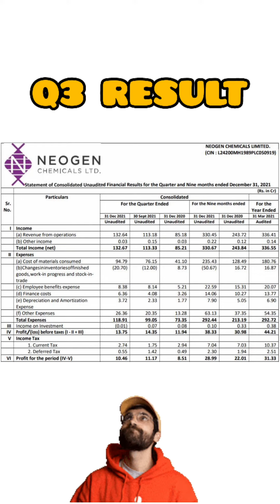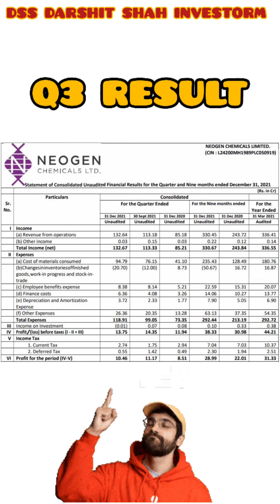Neogen Chemicals Share | stock analysis : A Diversified Chemical company | Fundamental Analysis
Neogen Chemicals Share | stock analysis : A Diversified Chemical company